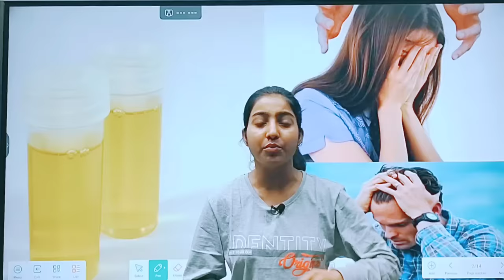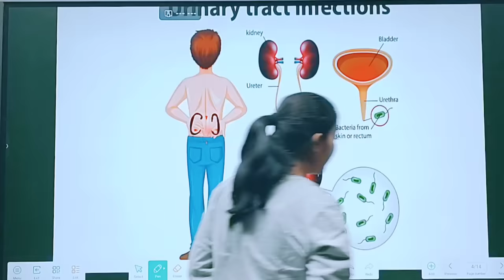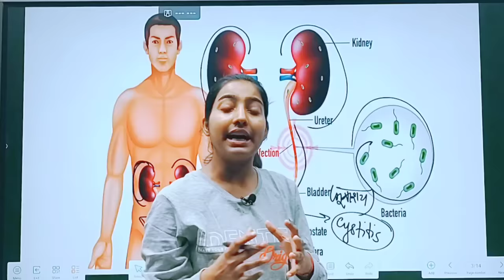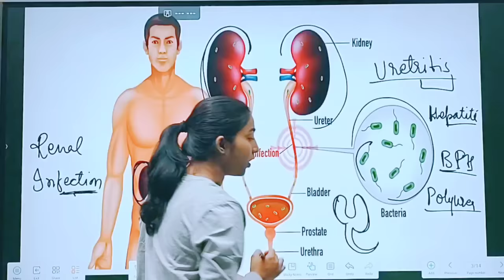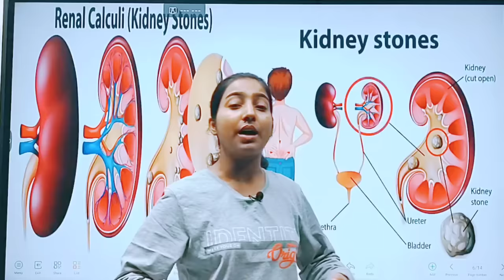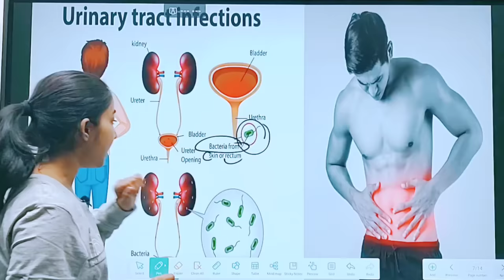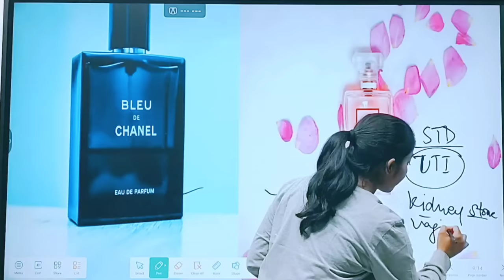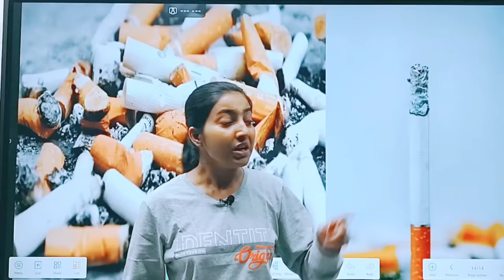पेशाब में जलन क्यों होता है?|ये खाएं तुरंत आराम मिलेगा|Dysuria|Alka Thakur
This is alka thakur and welcome to the alka medical classes.in this video i explain about dysuria in hindi.

in this video i explain about dysuria in details .
in this video i explain how people infected from bacteria and how infection transmitted.